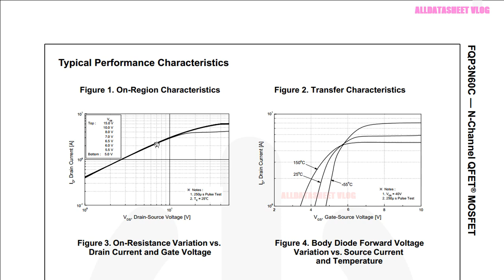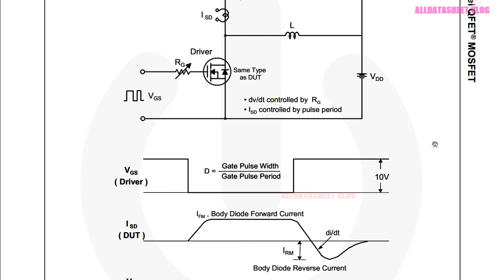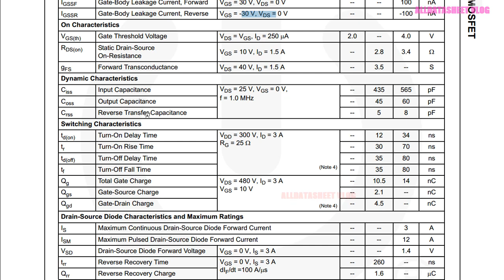FQP3N60C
Datasheet: FQP3N60C